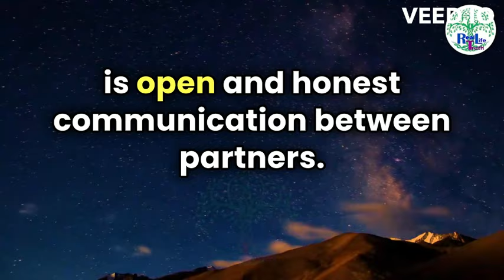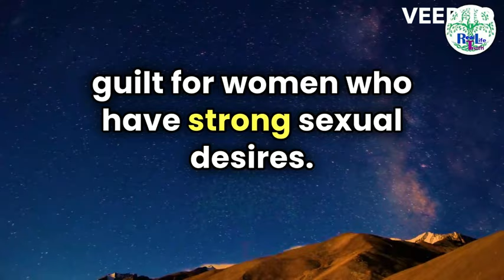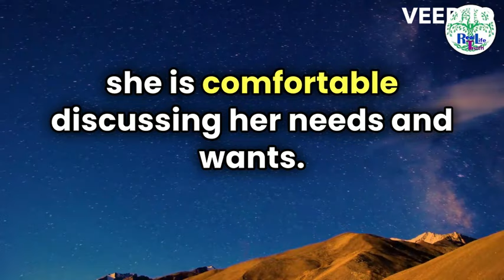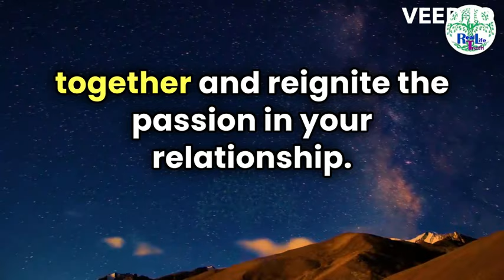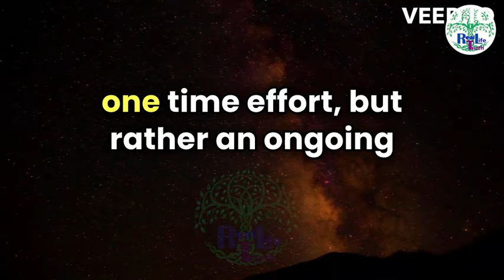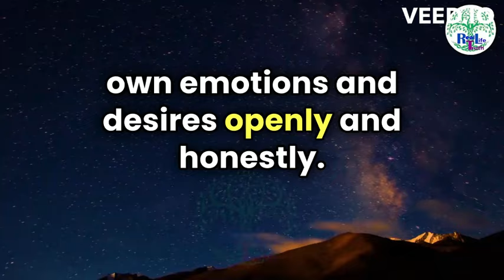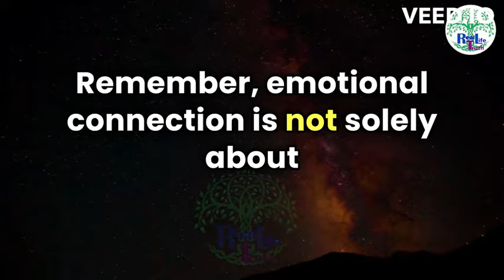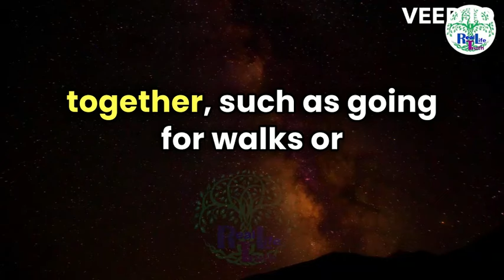A woman who want to have S£X with you will ask you this Psychology Facts About Human Behavior